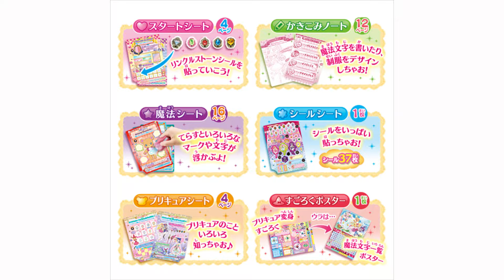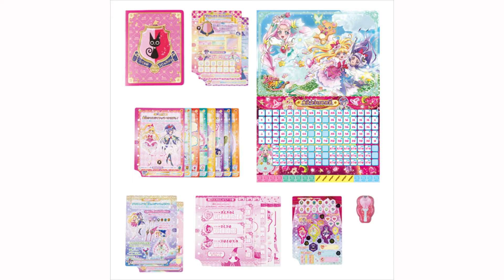魔法つかいプリキュア！ 遊びがいっぱい！魔法学校生徒手帳 発売!!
みらいたちが通う、魔法学校の生徒手帳です。
中身のシートには特殊な印刷がされており、付属の「魔法のうえライト」で照らすと、照らす前は見えなかった模様や文字、マークなどが浮かびます。
　それぞれのページは「スタートシート」「魔法シート」「プリキュアシート」「かきこみノート」など計36ページのたっぷりボリュームで沢山の遊びがつまっています。
シールシートには37枚のシールがついており、シートに貼ったりして楽しめます。
　さらに、サイズの大きい「プリキュア変身すごろく」もついていて、すごろく遊びが楽しめます。裏面は「魔法文字一覧ポスター」になっており、魔法つかいプリキュア！の魔法文字の練習が出来ます。
　１つの商品で沢山の遊びが詰まっており、魔法つかいプリキュア！のことをもっと詳しく楽しめちゃう魔法学校の生徒手帳です！

■魔法つかいプリキュア! 遊びがいっぱい! 魔法学校生徒手帳（リンク先：Amazon）